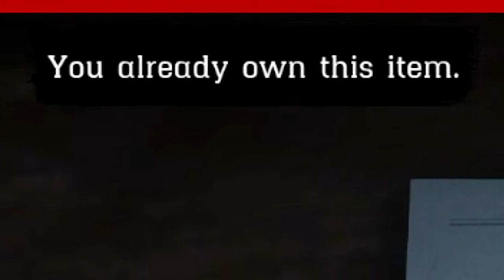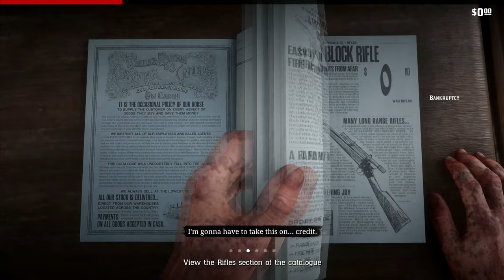Why Red Dead 2's Chaos Mod Reigns SUPREME...